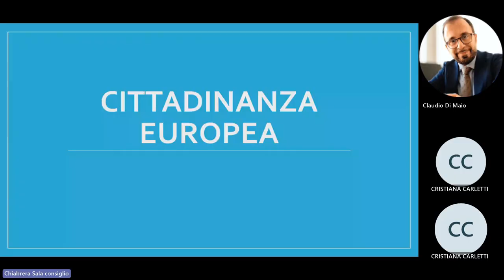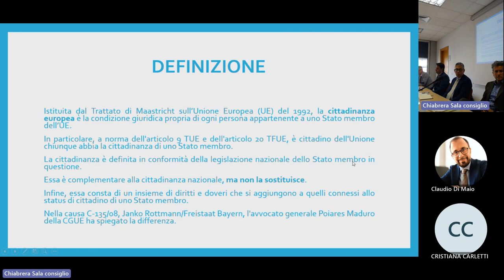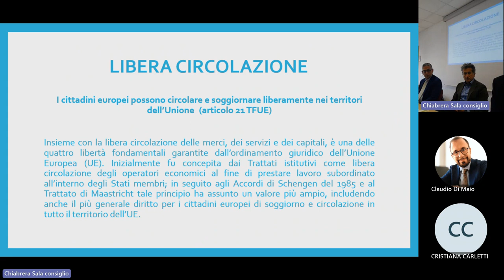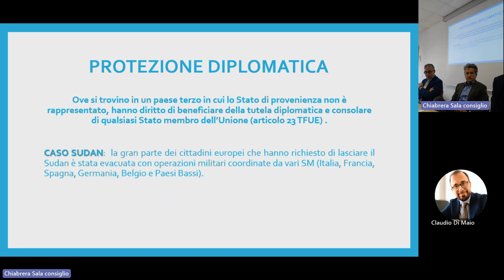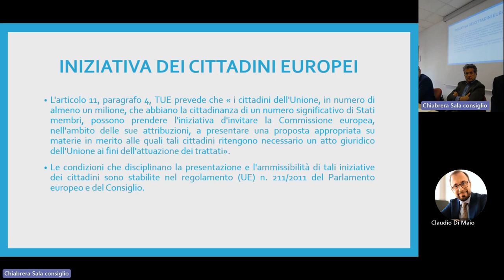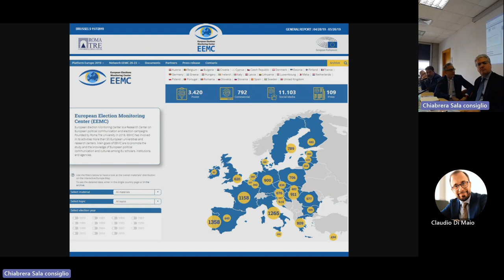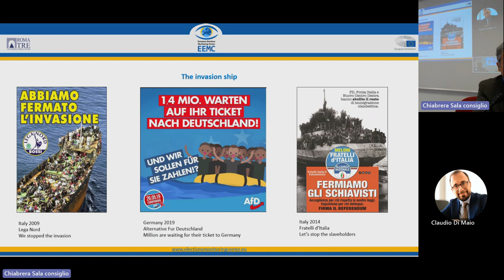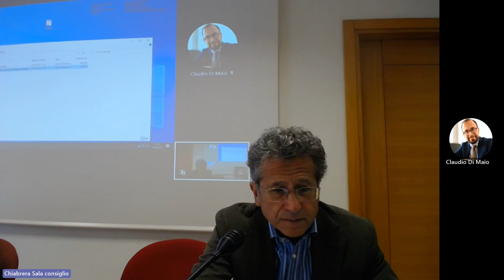La partecipazione politica del cittadino europeo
Final Conference del modulo JM "Digital Citizenship for EU". Intervengono T. Andria, A. De Petris, E. Novelli, F. Raspadori